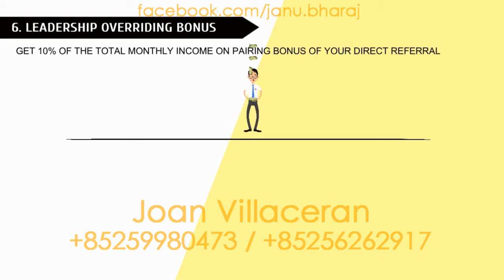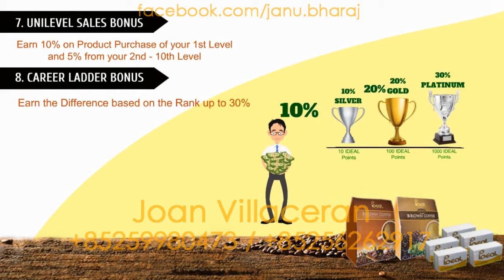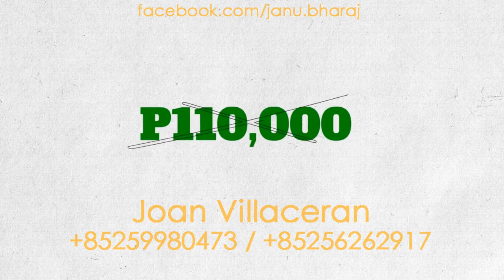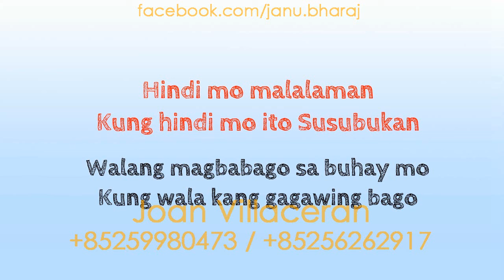IDEAL Business Video Presentation by Joan Villaceran